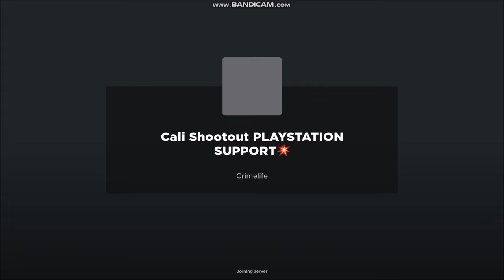*NEW CODES* [PLAYSTATION SUPPORT] Cali Shootout ROBLOX | MARCH 12, 2024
Cali Shootout
- NEW CODES
- ALL CODES